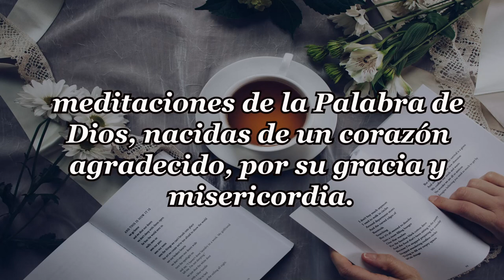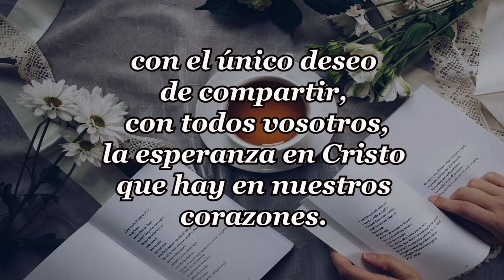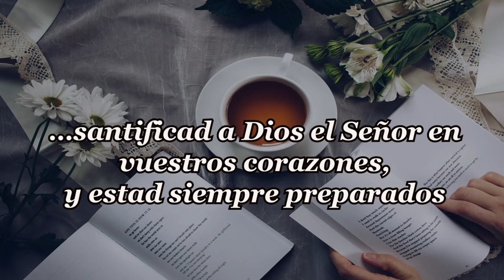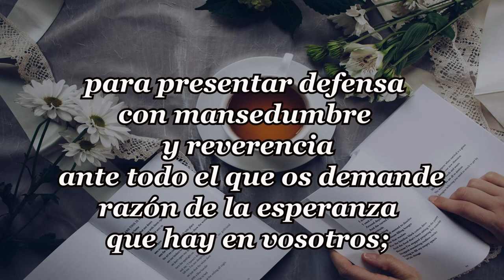341-UN LUGAR PARA EL PERDON